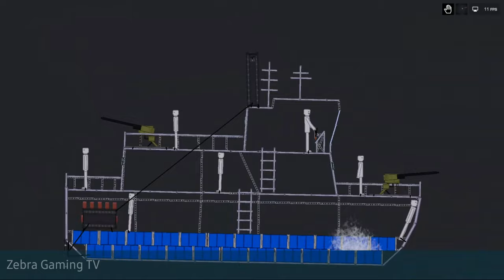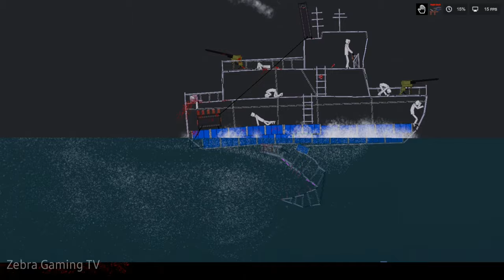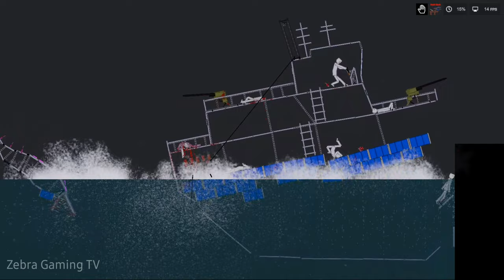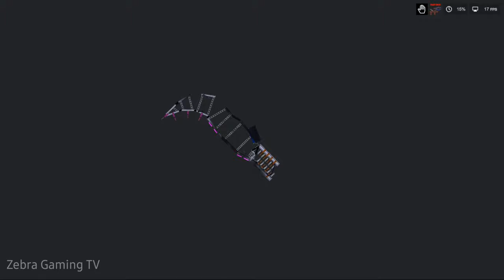Mega Mech VS Mega Sea Monster (Pacific Rim in People Playground 1.7)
Mega Mech VS Mega Sea Monster (Monstrum Level 1)

Inspire by Pacific Rim

Design Mega Mech by ME